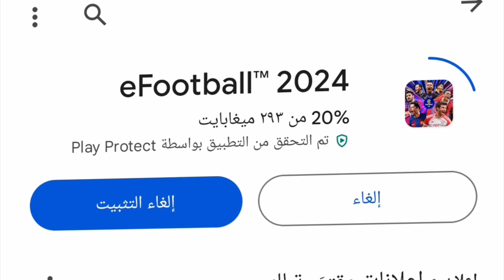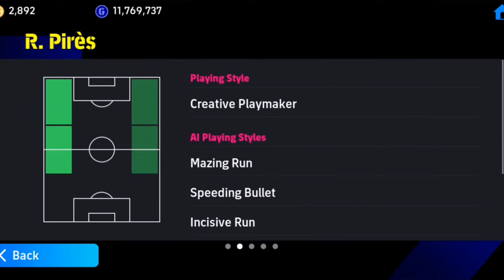مستحييل الحزم الجديدة القادمة اسطورية 🔥🤯 بكجات الاساطير في بيس 25 رهيبة 🧐 efootball 2024